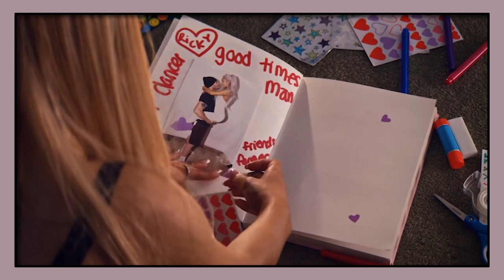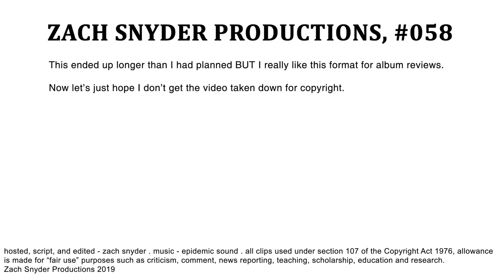Is 'Thank U, Next' Ariana Grande's BEST Album? | YOUR EVERYDAY NERD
YEN #058 - Thank U, Next is Ariana Grande's 5th Studio Album coming to us only a few months after her last album Sweetener. Is it Ariana Grande's best album so far?